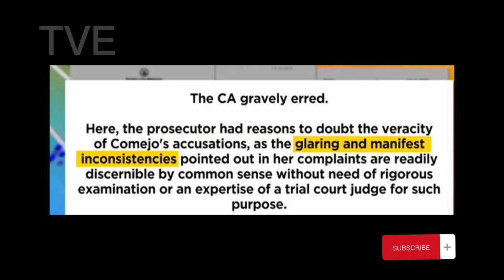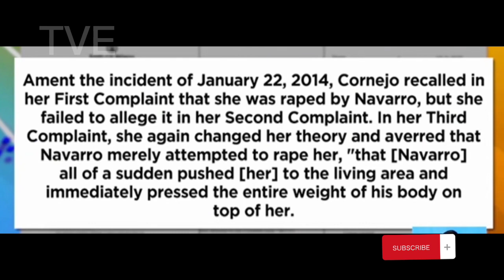Dismissal of rape case of VHONG NAVARRO